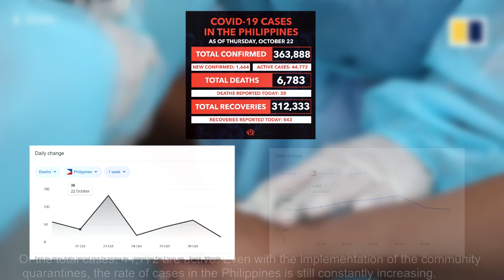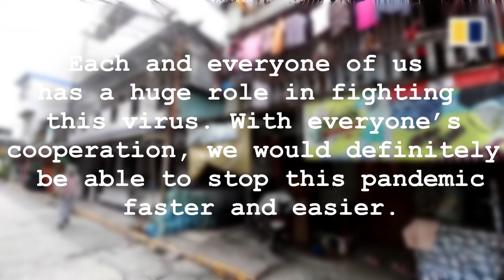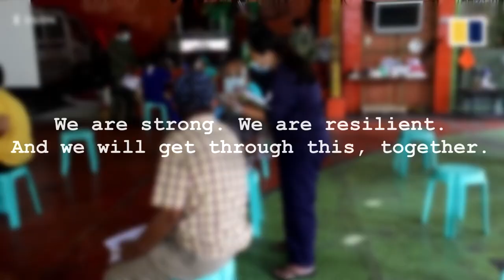How to help stop the spread of COVID 19 A7 1 GESTANO,ILLUSTRISMO,IBRAHIM,INTERINO